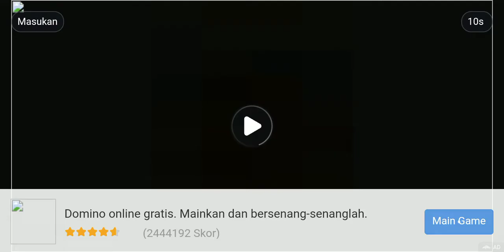MELAWAN BOS NAGA API| SUPER MARIO BROS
JIKA BERKENAN INGIN MEMBANTU CHANNEL INI DENGAN MENDONASIKAN ATAU
MENSISIHKAN SEBAGIAN REZEKI ANDA DIPERSILAHKAN,TERIMA KASIH

Dukungan Anda Sangat Berarti
Terima Kasih